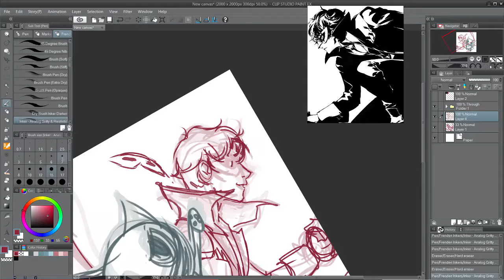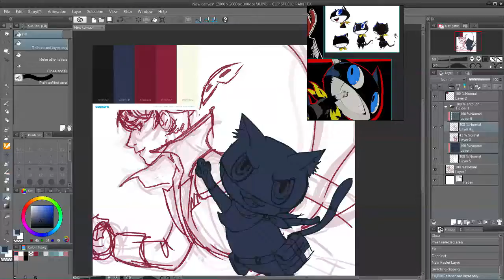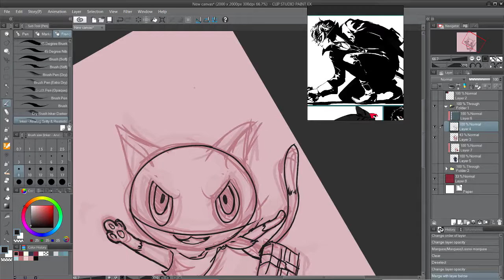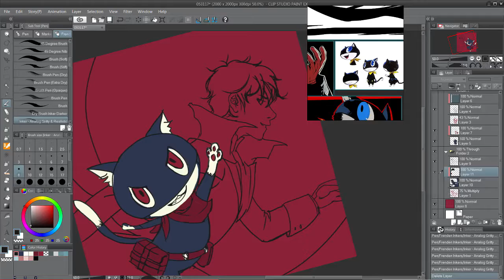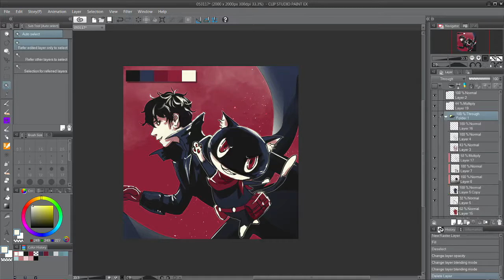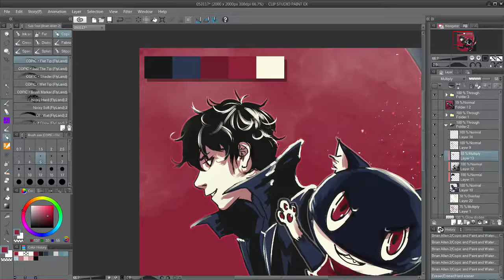Joker and Mona Timelapse sketch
This was a "daily doodle" featuring Joker and Morgana from Persona 5. I've only had time to record one video for May, so here I am sneaking one last one in on the 31st.

Since I'm still on a Persona art kick, I decided to do another color palette challenge like the P4 Chie one earlier this month.  I finished P5 a few days ago, so it seemed fitting.  In hindsight I think perhaps I chose colors that were mostly just a tad too dark, but I think I managed to make everything work out.  The total time for this pic was about 90 minutes.

Music: "Life Goes on", "Price" and "What's Going On" from Persona 5, by Shoji Meguro.

Recorded with OBS and Edited with Movie Studio Platinum.